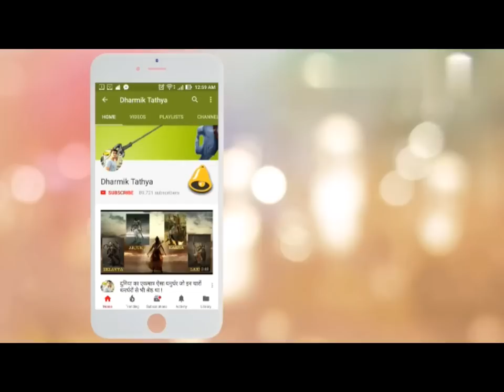भगवान् सूर्य की इस पुत्री से कलियुग में भी डरते हैं लोग - Daughter of Lord Surya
हमारा उद्देश्य है की हम लोगों को ज्यादा से ज्यादा धार्मिक तथ्यों की जानकारी दें ।